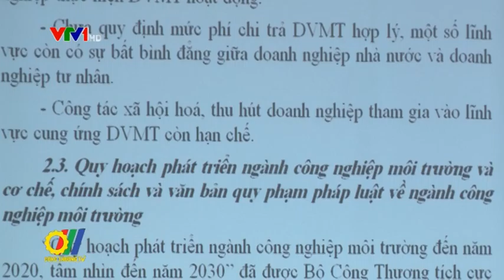Tổng kết Đề án phát triển ngành Công nghiệp môi trường Việt Nam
Vừa qua, tại Hà Nội, Bộ Công Thương đã tổ chức Hội nghị tổng kết Đề án phát triển ngành Công nghiệp môi trường Việt Nam giai đoạn 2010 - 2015, tầm nhìn đến năm 2025...